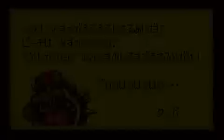Super Mario Advance 4 Frog Suit Only Part 17 - World 7 Pipe Maze (3/3)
This is my playthrough of Super Mario Advance 4 Super Mario Bros. 3 in the Frog suit only.

The reason I'm playing the Japanese version is because there is no working English rom of this game. The Japanese version is the only one that works.